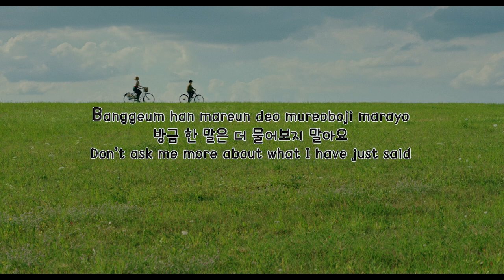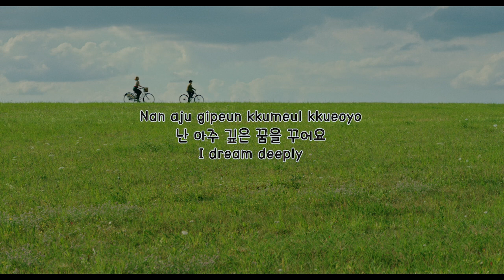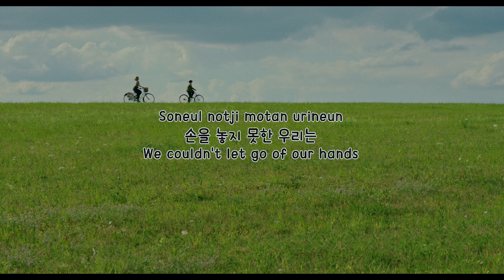영화 (MOVIE)- Baek A (백아) [Eng|Rom|Han)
Giving the main character energy~